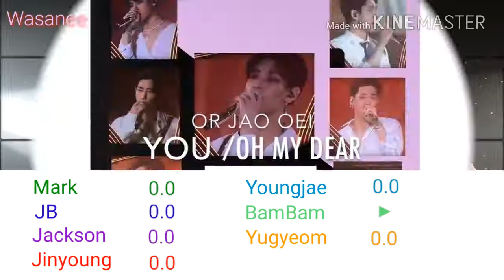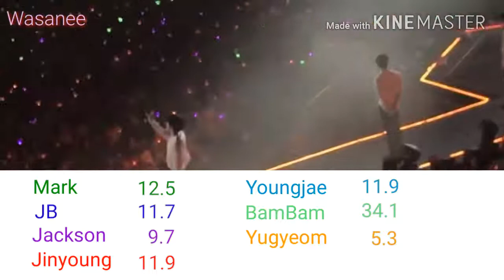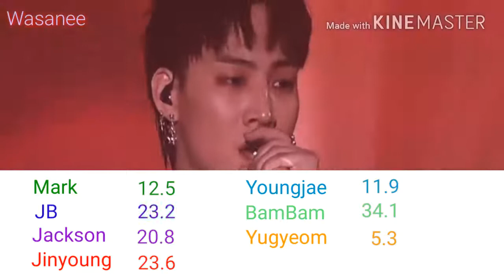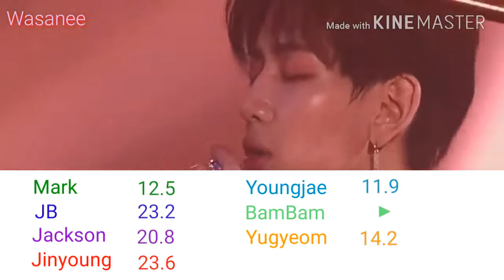GOT7 - ออเจ้าเอย (Aor Jao Aoey) - (Special Cover) - Line Distribution (Color Coded Live)